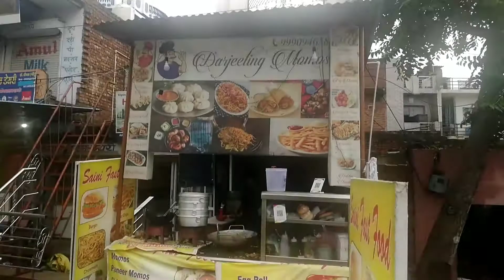Rain 🌧️ me Buraa😋 haal ho gayaa 🍒 | Johny Joshi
This is Johny joshi

About

 Free ads and promotions direct DM